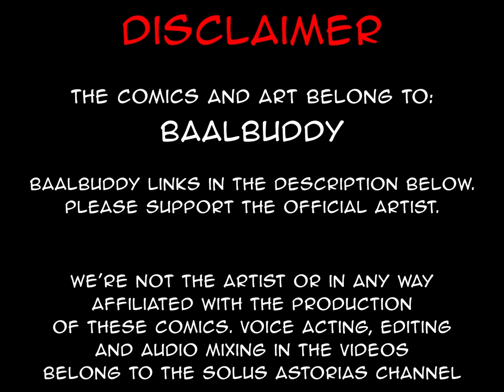Modern Man Summons Demon | comic by baalbuddy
Hang in there, brah.